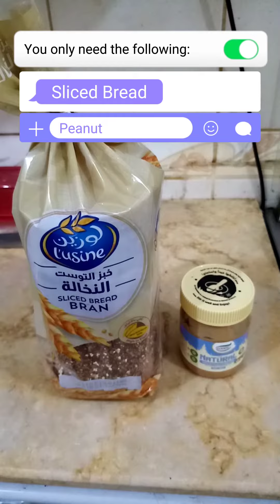Breakfast? Start your day with this one😋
simple and easy breakfast meal
without toaster
Goody Natural Peanut Butter KSA
L'usine Sliced Beead
personal vlog